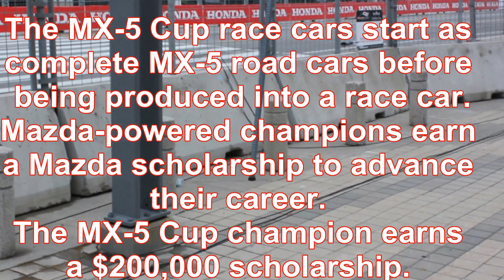8:00 AM – Practice. The Battery Tender Global MX-5 Cup.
HONDA INDY TORONTO. July 14 to 16, 2017 at Exhibition Place.
The Battery Tender Global MX-5 Cup presented by BFGoodrich Tires is the signature spec series for the Mazda Road to 24, the sports car counterpart to the Mazda Road to Indy. The MX-5 Cup race cars start as complete MX-5 road cars before being produced into a race car. Mazda-powered champions earn a Mazda scholarship to advance their career. The MX-5 Cup champion earns a $200,000 scholarship.